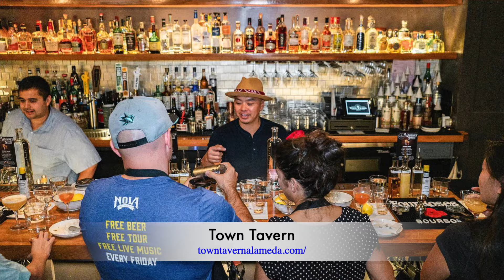5 Reasons to love Alameda | TOP 5 Reasons to move to Alameda, CA | I love Alameda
Here are five reasons my clients and I love living in Alameda, CA. The city of Alameda is located on an island in San Francisco Bay and is a truly special place to call home.

✅ For a deeper dive ► download my free Alameda Relocation guide

Here is my list:

5 things I love about Alameda
1. Its Flat. (1:23)
It makes walking or biking really easy. Plus all the lots and yards really usable for gardening, entertaining or just relaxing.

2. 25 MPH Speed Limit (2:49)
As soon as you get into Alameda, you are forced to slow down. It really sets the the tone for the pace of life here on the island. Not to mention that it makes it safer to walk, bike, run and let your kids play in the street!

3. The food scene (3:54)

4. Accessible (5:25)
There are four bridges and a tunnel
Minutes to Fruitvale bart

5. The Beauty (6:48)
It's just really beautiful here. Between all the trees and amazing architecture, you wont get bored walking or driving around here.

Hans Struzyna, OLY
Realtor Partner
The Gunderman Group
Keller Williams Luxury International
BRE # 02028425

Song name: Dryland
Song artist: Nebulae